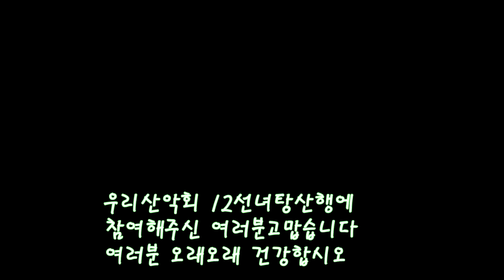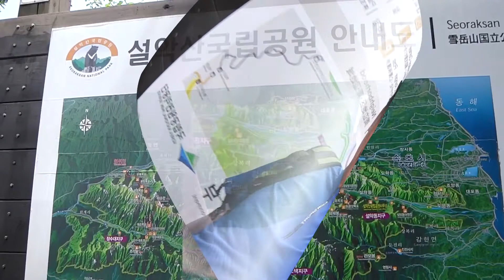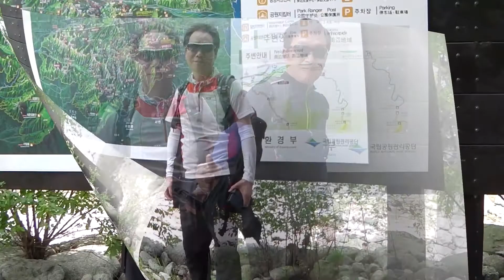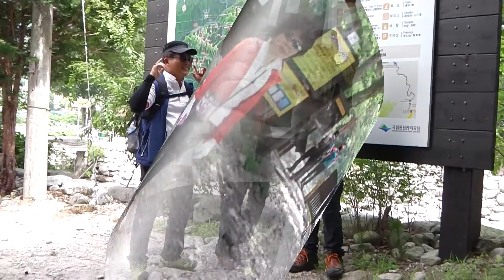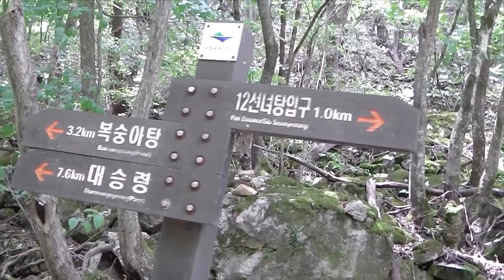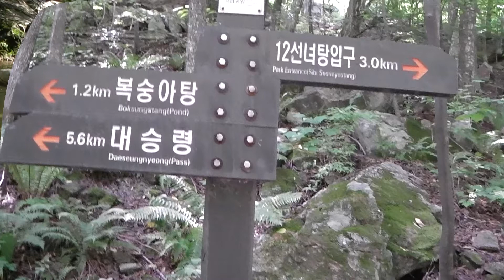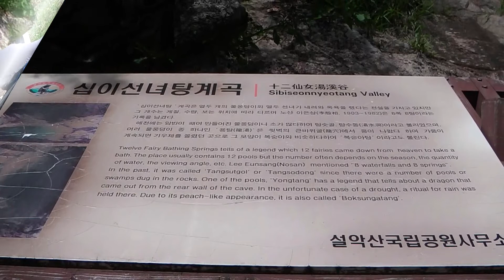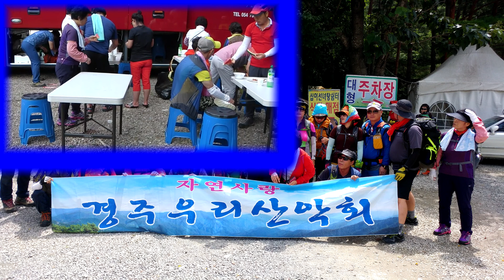170808 경주우리산악회 설악산12선녀탕산행기 2-4